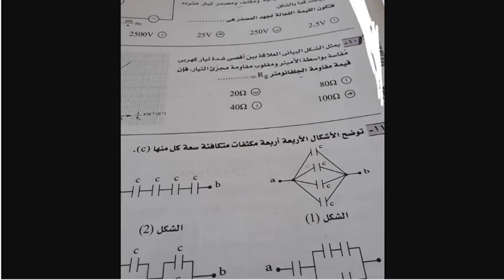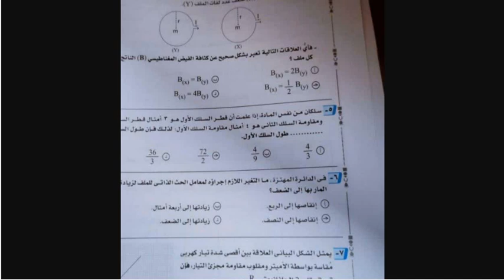تسريب امتحان الفيزياء 2021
تسريب امتحان الفيزياء 2021 | امتحان الفيزياء 2021 ظهرت مجموعة من الاخبار حول تسريب لامتحانات مادة الفزياء علمي وهي مجموعة من الصور للامتحان في المادة لسنة 2021 بنصف ساعة بعد بداية الامتحان